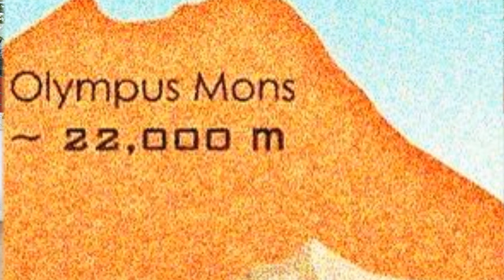Solar System for kids : facts, fun and craft : Making a model - part 2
Fun filled educational video for children about solar system. Make a model of solar system with Meg and friends. palsnpupils brings another science videos for kids stemkids sciencekids solarsystem Nursery and pre-primary school kids will enjoy this hilarious video with lot of learning while having fun making a dazzling model of our solar system. Learn about Mars, Jupiter, Saturn, Uranus and Netune in this educational and fun video. Did you know that Olympus Mons is 3 times taller than mount everest - which planet is it on?